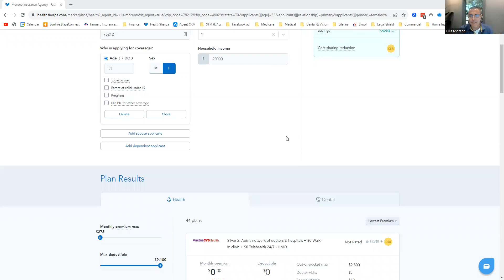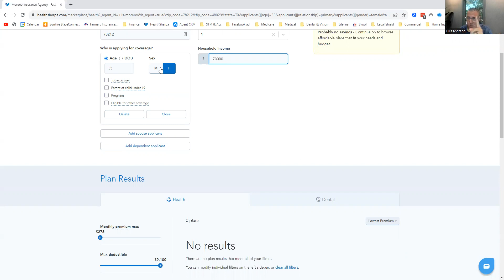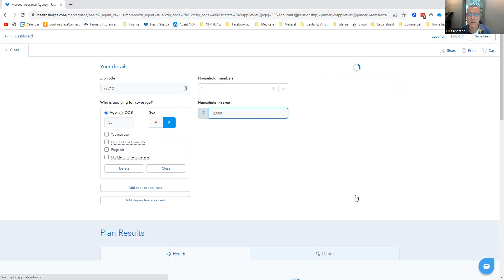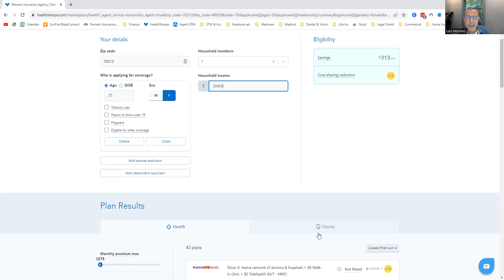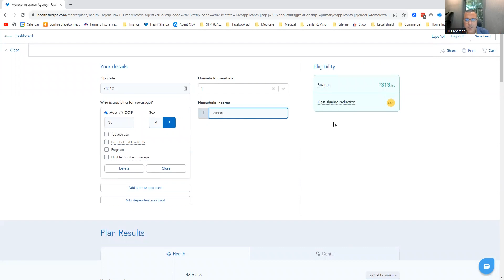Inexactitudes de ingresos de ACA. Que les pasa a los asegurados cuando los ingresos no son exactos!!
Para aquellos que piensan que no hay impacto en las estimaciones de ingresos inexactas en una solicitud de ACA, no están al tanto. Informar ingresos inexactos podría causar algunas obligaciones fiscales para los asegurados.

🤩🤩Tengo un curso que te enseñará cómo entrar en el juego ACA. 💰💰

Esto es lo que aprenderás.
1. Cómo empezar
2. ¿Cuánto dinero puedes ganar?
3. Cómo ser contratado
4. Cómo obtener la certificación
5. Cómo configurar el motor de cotización e inscripción
6. Cómo administrar su libro de negocios
7. Cómo realizar ventas cruzadas de servicios dentales y de visión
8. Cómo realizar ventas cruzadas de planes de Indemnización
9. Te mostraré cómo empaquetar todo esto en un solo producto
10. Y obtienes mi ACA Smartbook. Imprescindible en este negocio. Lo actualizo todos los años y obtendrá actualizaciones de por vida para el libro.
11. Y más...

🤩🤩Uso Agent CRM como mi CRM de marketing y retención: use este enlace para obtener una prueba gratuita de 14 días:

Cuando use mi enlace, obtendrá los siguientes activos que uso actualmente:
✅ 1. Oportunidades o canalización: ACA y Medicare
✅ 2. Automatización del flujo de trabajo: Flujo de trabajo de ACA y Medicare para agentes que usan Facebook
✅ 3. Plantillas de correo electrónico: Plantillas de correo electrónico de ACA y Medicare
✅ 4. Flujos de trabajo de Medicare: clientes potenciales de calentamiento de anuncios de Facebook, recordatorio de MAPD AEP, FE BOB x-sell a Medicare, cumple 65 años (nuevo en Medicare) y muchos más.
✅ 5. Flujos de trabajo de ACA: Facebook Ad Warm Up Lead, X-selling otras líneas (D/V e Indemnización), ¡y muchas más!

 Ultimate Lead Generation Bootcamp para agentes de seguros

Para aquellos que quieren un curso para publicar anuncios de Facebook con énfasis en ACA y Medicare, vayan

El sistema completo que aprovecha el poder de la publicidad de Facebook/Instagram para generar sus propios clientes potenciales, conectarse instantáneamente con un flujo de trabajo automatizado, solicitar a los clientes potenciales que programen una cita y convertir a más clientes potenciales que nunca.

"El costo de mis clientes potenciales se redujo de $ 15- $ 20 por cliente potencial a $ 4 - $ 7 por cliente potencial"

Aprenda a generar clientes potenciales para:
1. ACA
2. Medicare
3. Automático
4. Inicio
5. Vida
6. Gastos Finales